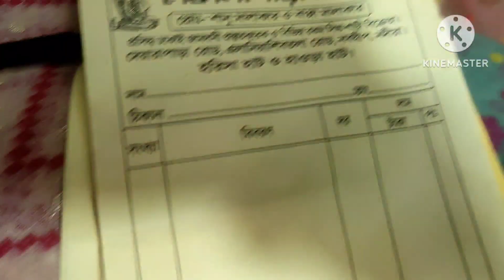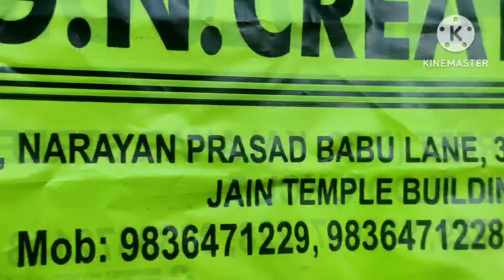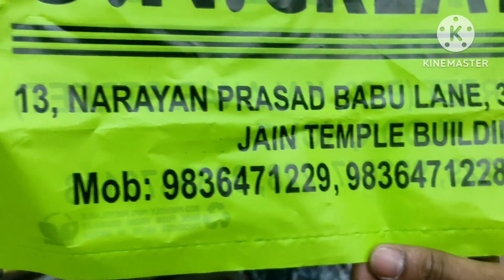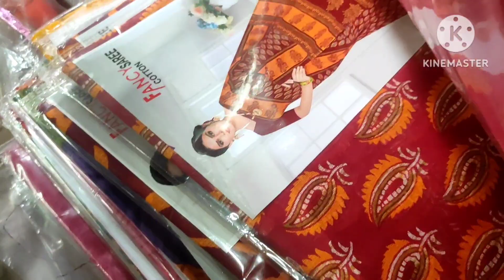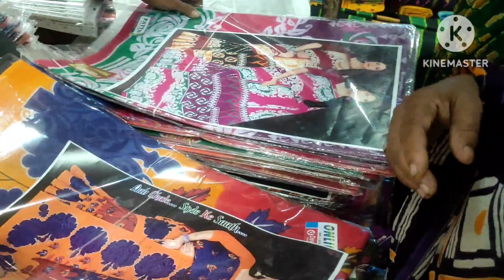Horisha/Khanna Saree Hat|Paikari cheapest market